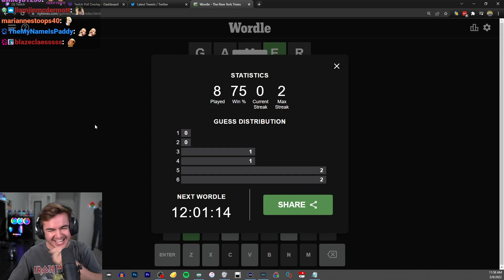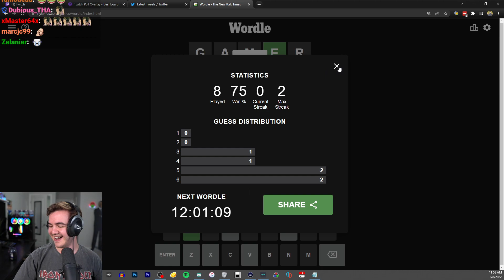Johnstone Fails Wordle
Truly a crazy guess.

This is a channel that hosts clips of Twitch streamer and Youtuber Johnstone.

This channel is run by mstetty.